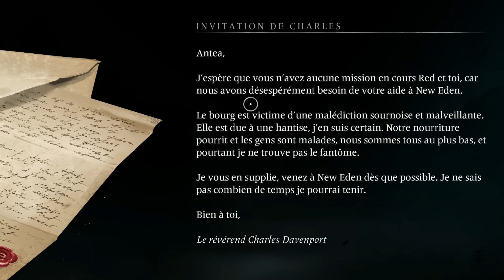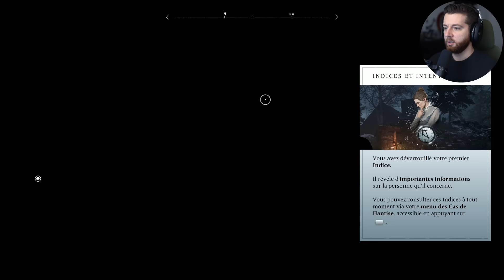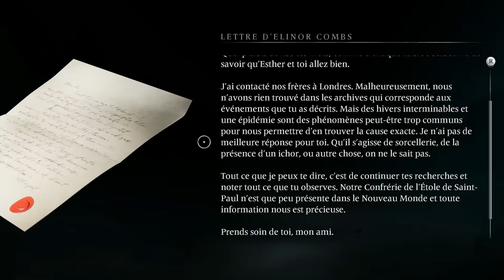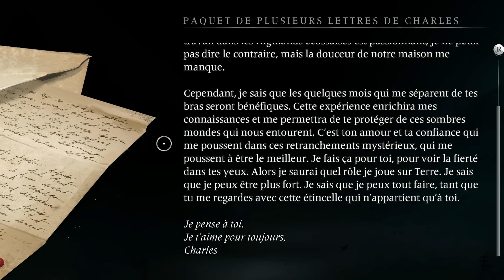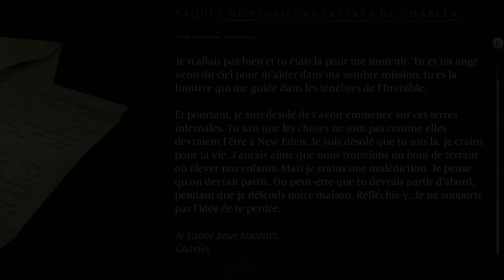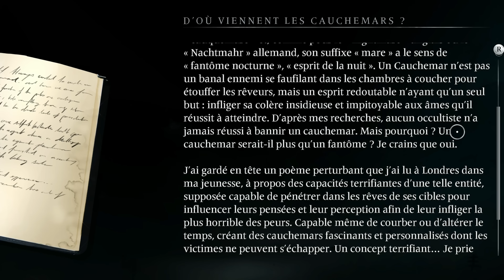BANISHERS GHOSTS OF NEW EDEN LET'S PLAY FR #1 : MON GOTY 2024 ? 😲 (JEU COMPLET)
Vivez avec moi cette série de Let's Play de Banishers Ghosts of New Eden sur PlayStation 5
🎉DEVIENS MEMBRE DU CLUB 117 pour voir des épisodes exclusifs, des vidéos en avant-première et autres avantages ➤

💻 Mon Setup 💻

Vykker117

Ce Let's Play en Français de Banishers Ghosts of New Eden va montrer le gameplay et toute la campagne principale sur PlayStation 5. Mon Let's Play de Banishers PS5comprendra la campagne principale de l'histoire du jeu. Ce Let's Play de Banishers: Ghosts of New Eden comprendra l’histoire, du gameplay PS5, du gameplay 4k, un test, mon avis, mes réactions, les cinématiques, les armes, les pouvoirs, Red, Antea, les personnages, les boss, les secrets, les missions principales, un guide, PNJ, quête annexe, quête secondaire plus jusqu'à la fin du jeu.